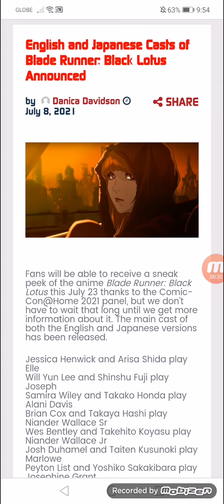English and Japanese Casts of Blade Runner: Black Lotus Announced